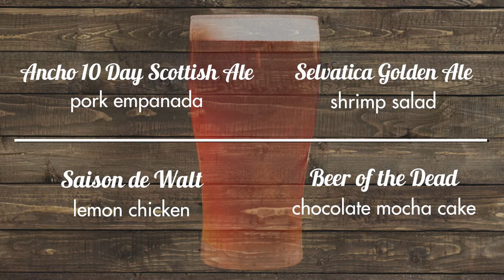Brewmaster Dinner//Round Rock, TX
Flix Brewhouse presents the Brewmaster Dinner
Featuring a four course food and beer pairing, plus in-theater entertainment, Thursday, October 22nd!
For full menu and tickets visit flixbrewhouse.com